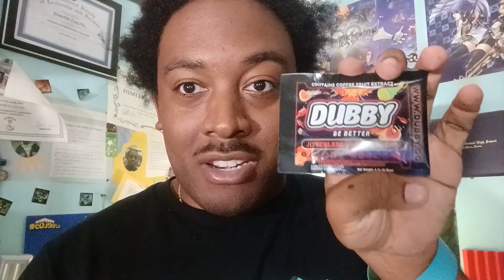STRUGGLING THROUGH IT - Persona 5 Tactica Episode 19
Check out the Podcast Channel: @CaVePod